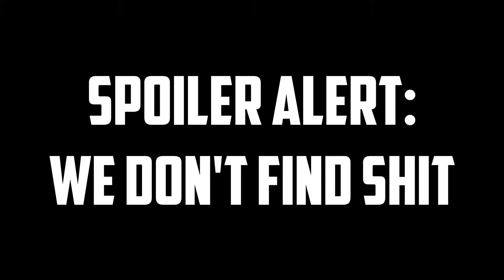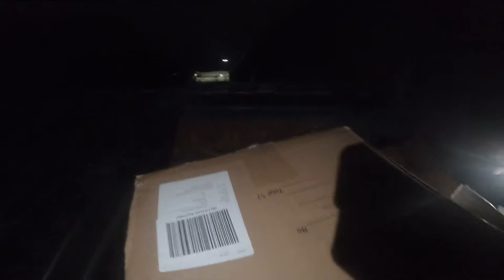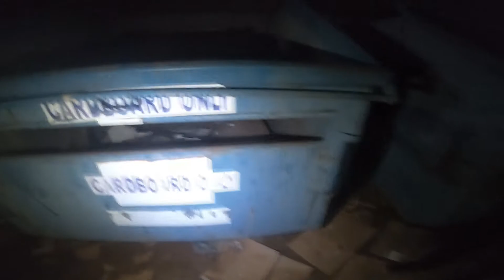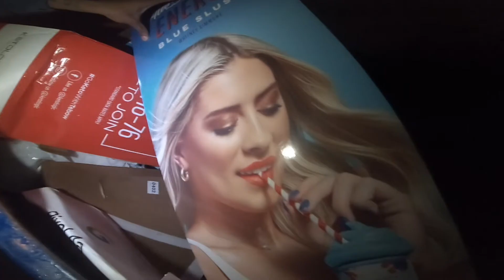Dumpster Diving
this video is garbage hahahahahahahahahahahahahahahahahahahahahahahahahahahahahahahahahahahahahahahahaahahahahahahahhhhaaahhhaahhhHAHAHAahuhaha